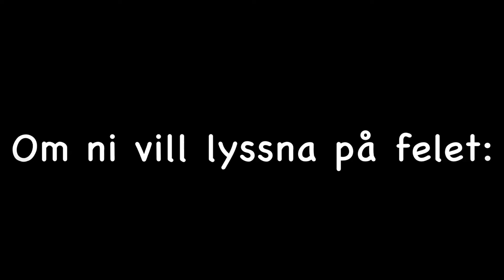REAGERAR PÅ MIN JULKALENDER! #8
Sista julkalendersreaktionsavsnitt för detta året! Hoppas ni förväntar er nästa avsnitt 2022!